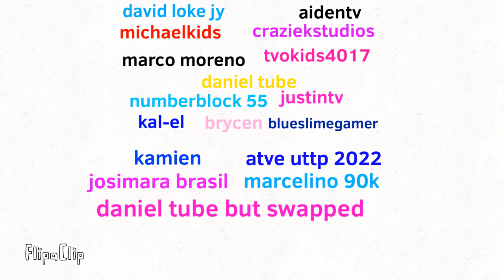What chainoftoddlercollab k i d and s are better?